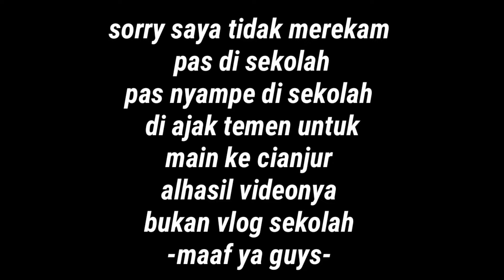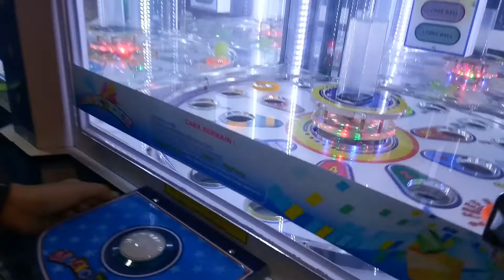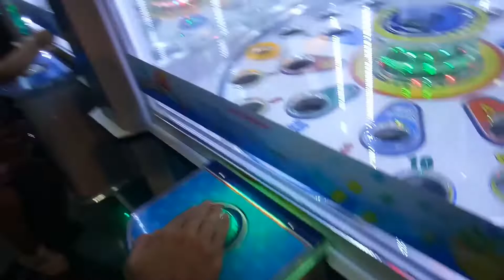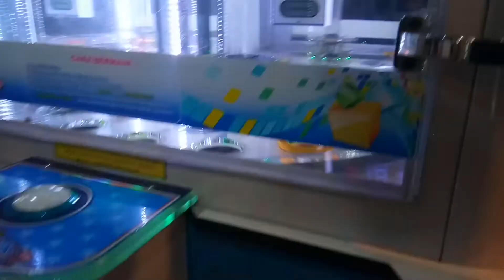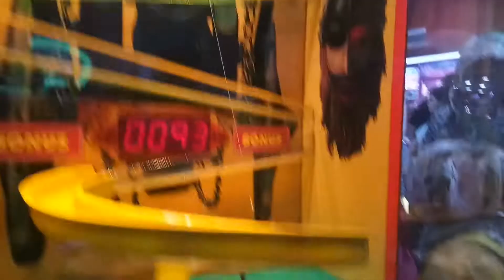Sekolah Bebas Malah Main Ke Hypermart Cianjur